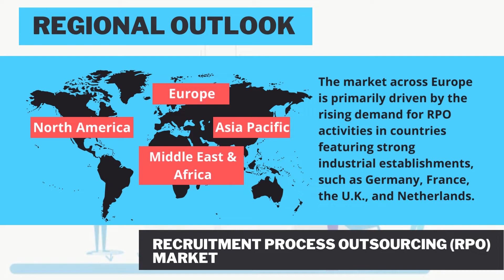Recruitment Process Outsourcing (RPO) Market Insights: Size | Shares | Trends | Forecast [2020-2030]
Recruitment Process Outsourcing (RPO) Market Report [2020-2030]
[Size | Share | Scope | Growth | Trends | Industry Analysis]

Recruitment process outsourcing (RPO) refers to the process of transferring a company’s all or part of its permanent process to an external provider of such services.

An external provider of recruitment processes is capable of acting as an extended arm of the HR department of a company.

VIDEO Includes -
1] Recruitment Process Outsourcing (RPO) Market Overview
2] Market Drivers
3] Regional Outlook
4] Key Players in the Recruitment Process Outsourcing (RPO) Market

Highlighted Points in Report-
- Regional Assessment
- Industrial Analogy
- COVID-19 Impact